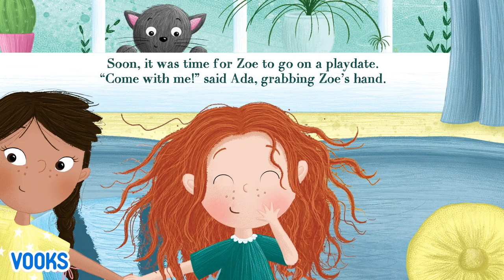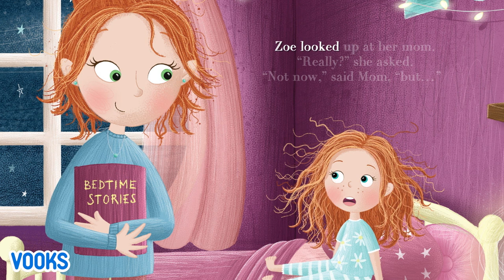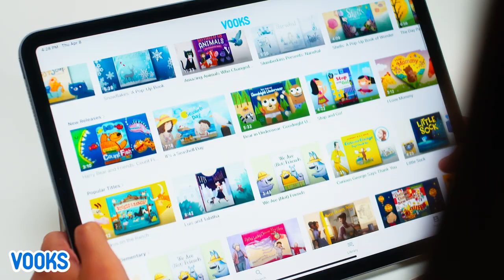Mom Appreciation Stories For Kids | Vooks Books Read Aloud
Chapters:
0:00 I Love Mommy
3:09 Stay Wild My Child